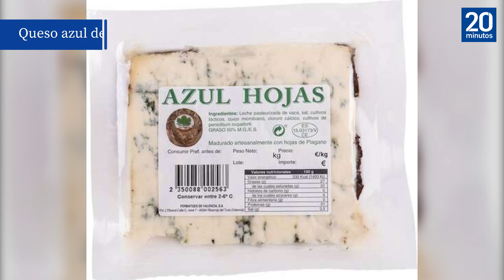Los 10 productos que YA NO ENCONTRARÁS en Mercadona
En grandes cadenas de supermercados como es Mercadona, los productos entran y salen de las estanterías de forma recurrente. En este último mes, algunos productos han aparecido como novedad, mientras que otros han dejado de comercializarse. En el caso del supermercado valenciano, algunos de sus productos levantan pasiones entre los consumidores.

Cuando estos productos estrella desaparecen de las tiendas, algunos clientes acuden a las redessociales para preguntar por su paradero o reclamar una reposición. La propia empresa responde a los usuarios e informa de cuáles son los productos que siguen y cuáles son los que ya no se podrán adquirir en sus supermercados. Te mostramos diez productos que han sido retirados del surtido de Hacendado en las últimas semanas.